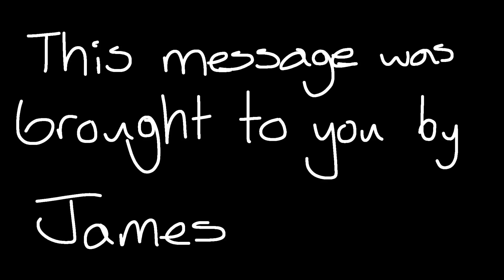wats gud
I am very aware the title is spelled wrong.